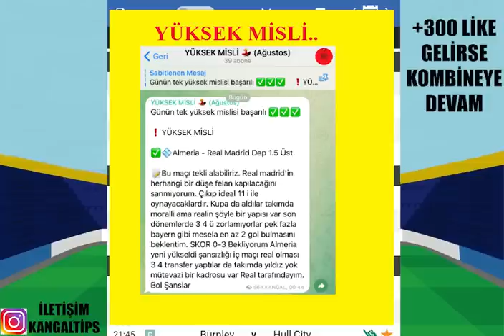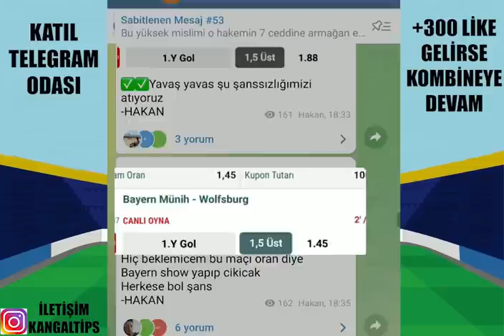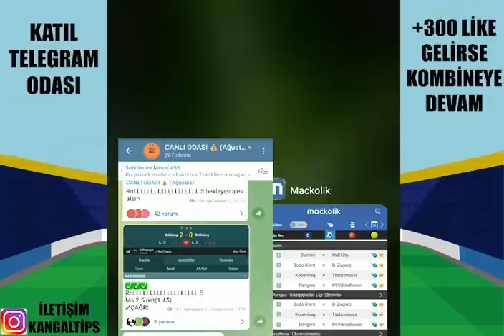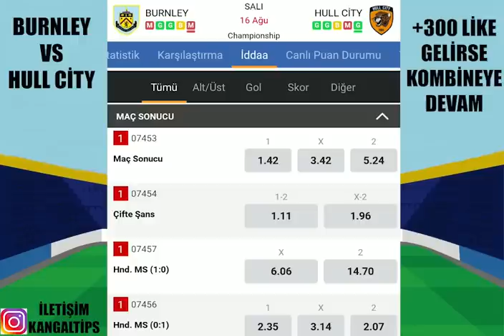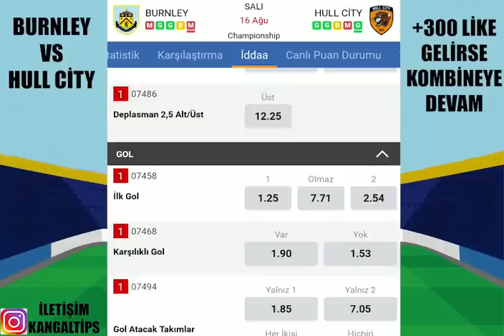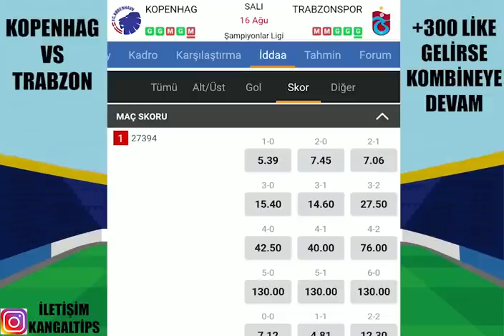PAROLA KAZANÇ ! AVRUPA ELEMERİ İLE.. 16 AĞUSTOS 2022 İDDAA TAHMİNLERİ